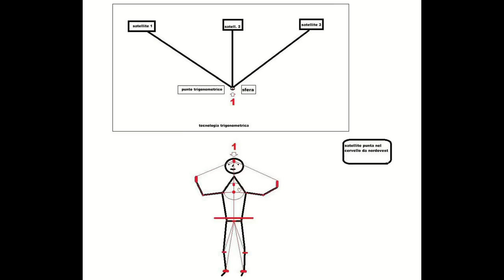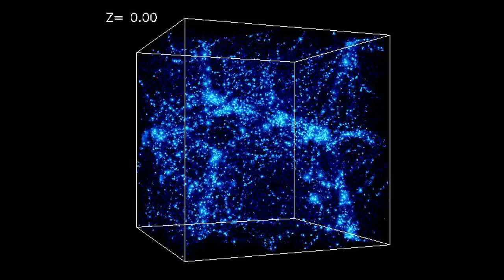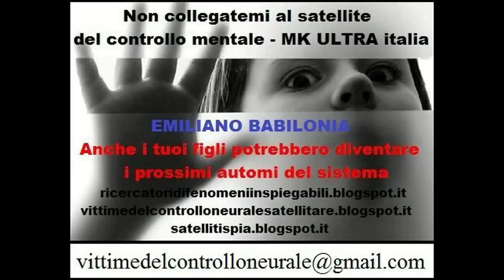progetti segreti nazionali , ora svelati da una cavia umana , mk ultra italia - Emiliano Babilonia